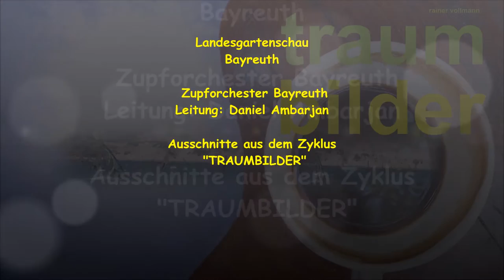TRAUMBILDER - Rainer Vollmann - Zupforchester Bayreuth - D. Ambarjan (Auszüge)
Zupforchester Bayreuth, Ltg. Daniel Ambarjan / PLAYLISTS COMPLETE Online Shop MEHR ANZEIGEN

TRAUMBILDER für Gitarrenquartett, - Quintett, -Ensemble, Zupforchester (Scherenberg-Verlag / ISBN 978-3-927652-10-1)